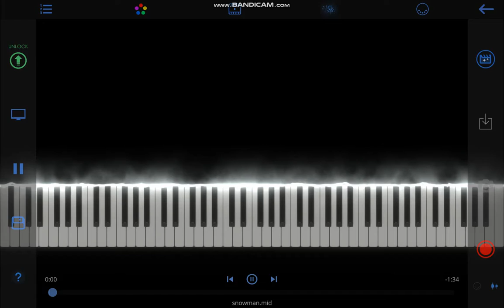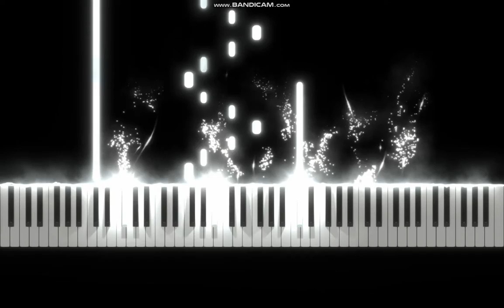Snowman -Sia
hope you all enjoy this beautiful song